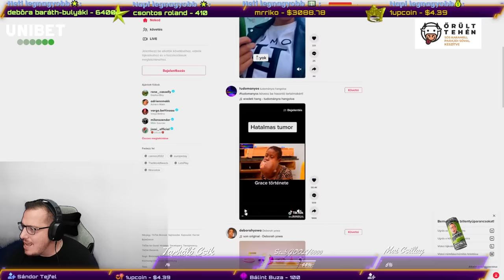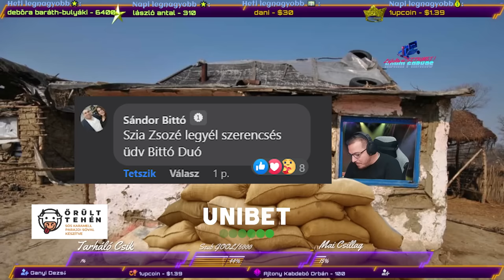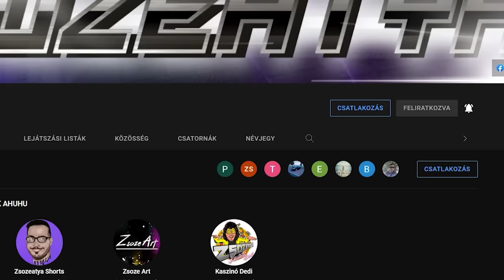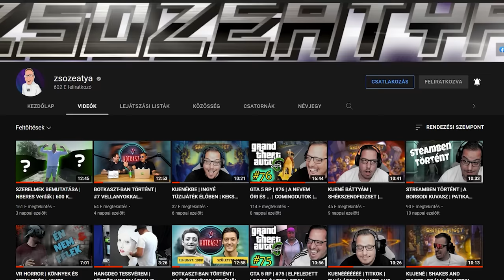GTA 5 RP | #78 | LALI ÉS A TESTE FELFEDEZÉSE | A VIDÉKI KÜRTÖSKALÁCS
Az nft projekt 2022 dec 14 én ér véget
► ♕ ❤️‍🔥 LEGYÉL MÁ N SZUBB DIKK ! EMOTOK ME JÓSÁG:♕ ❤️‍🔥 ►